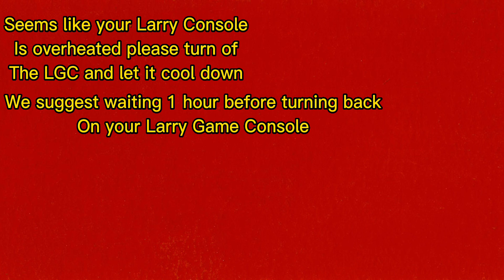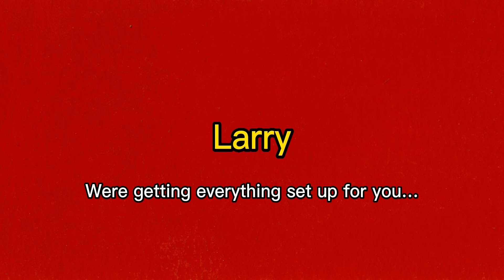Larry Game Console | Overheated